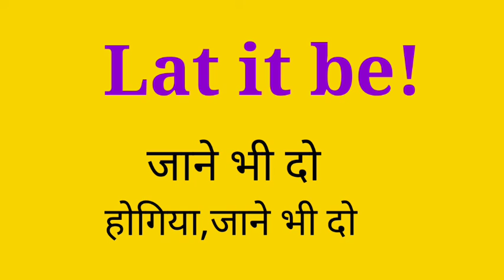let it be hindi matlab||लेट इट बी का मतलब|let it be ka matlab kya hai|let it be hindi meaning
लेट इट बी का मतलब क्या होता है
लेट इट बी का मतलब
let का प्रयोग
let it be hindi meaning
let it be hindi matlab
let it be ka matlab
let it be ka matlab kya hai
let it be ka matlab kya hota hai